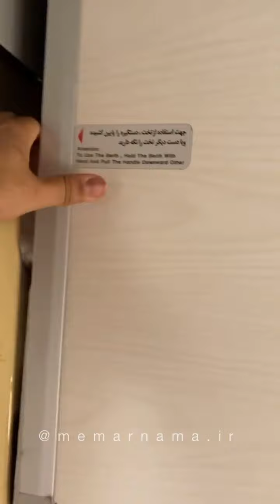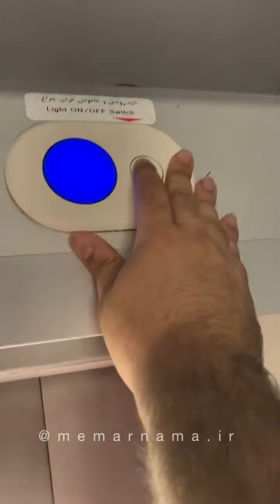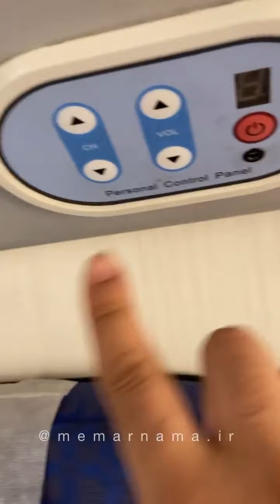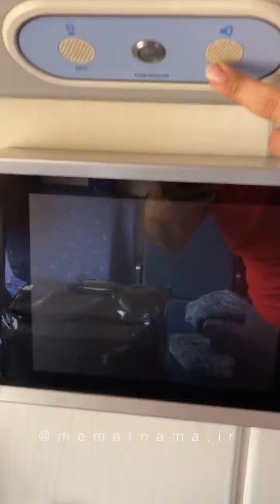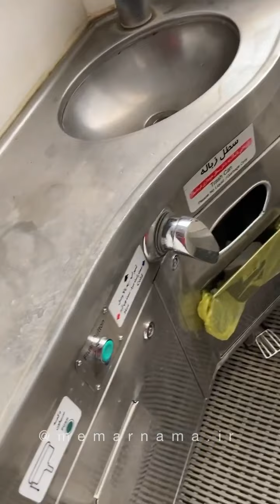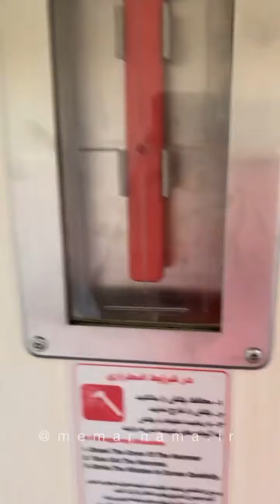!!!!با هم بریم قطار گردی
میدونی قطار چه امکاناتی داره؟
تو این ویدیو برات همه چیز رو توضیح دادم.
هر چی سوال داری رو کامنت کن برام تا جوابشو بدم

راستی تو اینستاگرام و تلگرام هم ما رو داشته باشید:
سایت ما: memarnama.ir